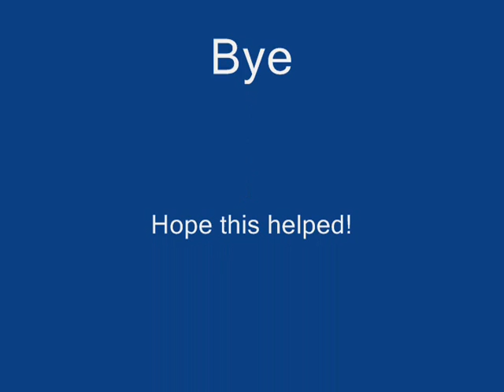Human glitch!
100% real try it!